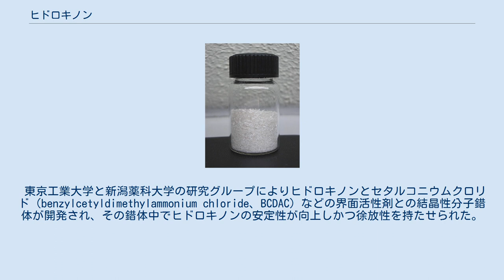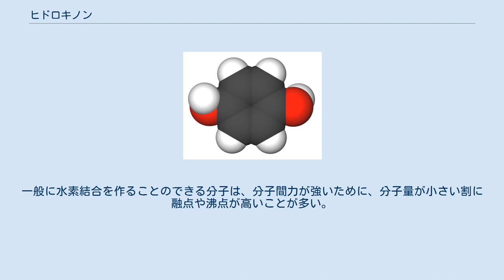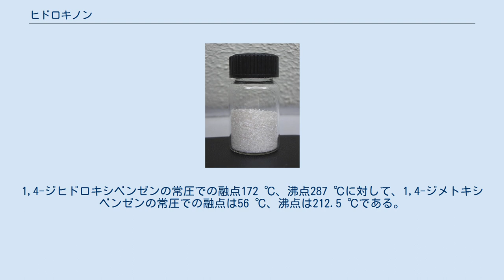ヒドロキノン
ヒドロキノン (hydroquinone) は、二価フェノールである。
特に美容ではハイドロキノンと表記されることが多い。
ヒドロキノンの名称はこの化合物がp-ベンゾキノンの還元によって得られたことから来ている。
写真の現像に用いられる。
美容では皮膚の美白に利用されるが、頻繁な副作用について医学的な監督が必要で法的な規制や安全性の議論がある。
ヒドロキシ基の位置が異なる異性体として、カテコール (1,2-体）、レゾルシノール (1,3-体）がある。
 ヒドロキノンの常圧での融点は172 ℃、沸点は287 ℃であり、常温常圧では無色の固体として存在する。
水にもエーテルにも可溶。
動物実験などにおいてはフェノールと同様に変異原性が認められている。
 還元力が強く、ヒドロキノンは容易に酸化されてp-ベンゾキノンとなる。
 合成や写真の現像において還元剤として用いられる。
また重合防止剤及びその原料、染料の原料、ゴムの酸化防止剤原料、エンジニアリングプラスチック原料、農薬原料等としても利用されている。
ヒドリドを放出してベンゾキノンとなることができるため、ヒドリド源としても用いられる。
 医薬部外品として美白剤として処方されている（後述）。
 主に、フェノールの酸化により製造される。
 酸化剤として過酸化水素、触媒にベータゼオライト (H-BEA)、助触媒にジエチルケトンを用い、フェノールを酸化する。
この際ヒドロキノンと共にカテコールが併産される。
H-BEA をアルカリ土類金属でイオン交換することにより選択性が改善する。
環境負荷の少ない過酸化水素を酸化剤に用いたヒドロキノン合成プロセスという点では宇部興産によりすでに実用化されていたが、ここで紹介した反応法は、それをさらに改善するための研究で発見されたものである。
 過硫酸カリウムを用いるエルブス過硫酸酸化も、フェノールからヒドロキノンを得る一手法である。
 p-ベンゾキノンを亜硫酸などの適当な還元剤により還元することによっても得られる。
 生産能力の大きい順にローディア（仏）、三井化学、イーストマンケミカル（米）、ボレガード、射陽化工（中）が主な製造者である。
 外用薬ではハイドロキノンと呼ばれることのほうが多い。
ヒドロキノンは、その強力な漂白作用を利用したもので、シミ取り剤として皮膚科などで処方されるほか、薬局などでヒドロキノン配合の軟膏・クリーム等が市販されている。
市販のヒドロキノン剤は通常2%-4%程度の濃度のものが多い。
アメリカ食品医薬品局 (FDA) による規制では、2%以上の濃度は医師の監督下により処方されている。
これら製品の使用中および使用後は日焼け止めの使用や、肌を守るための衣服の着用が勧められている。
 トレチノイン（レチノイドの一種）とステロイド外用薬が配合されたハイドロキノン含有クリームも米国で承認されている。
肝斑に対する比較研究では、ハイドロキノンとコウジ酸含有クリームにステロイド含まない方が効果が高い（この試験ではコウジ酸単体の方がこれにステロイドを足すより効果が高い）。
ハイドロキノンは肝斑など色素沈着を減少させるために伝統的に使われてきたが、広い使用を制限されているため、ハイドロキノンよりも優れている代わりになる薬剤が必要とされている。
後述する副作用や発がん性の懸念から、他の成分を使った製品が市場に増加してきた。
 東京工業大学と新潟薬科大学の研究グループによりヒドロキノンとセタルコニウムクロリド（benzylcetyldimethylammonium chloride、BCDAC）などの界面活性剤との結晶性分子錯体が開発され、その錯体中でヒドロキノンの安定性が向上しかつ徐放性を持たせられた。
酸化・変質しにくい性質を利用して「新型ハイドロキノン」「安定型ハイドロキノン」などの名称で化粧品などに配合されている。
 アレルギー性の接触性皮膚炎を起こすことがある。
「化粧品の安全性評価に関する指針2001」などに準拠して試験し、ハイドロキノンには一次刺激性があり、安定型ハイドロキノンには一次刺激性はない。
 ハイドロキノンの外用薬は経時変化のような後遺症を予防するために継続的な3-6か月の使用の後、使用しない期間を設ける必要がある。
複数の研究で組織の褐変症の発生が報告された。
2%濃度の外用薬を長期的に使用した場合でも、1980年代以降、褐変症が報告されており、高濃度が原因となるかそうではないのかの議論は2012年でも継続されて...